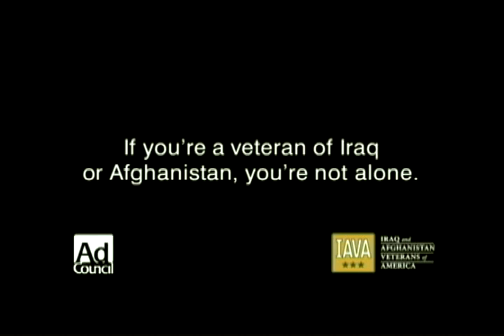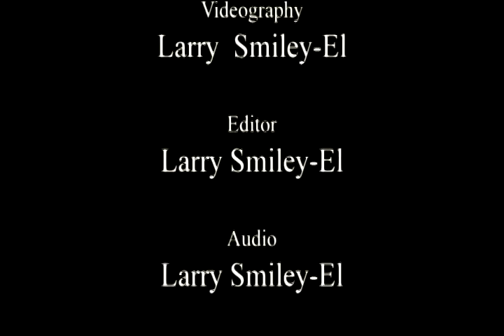The Cindy Davis Show with DC the Comedian (draft).mpg